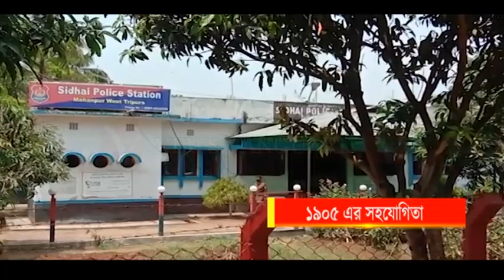কেউত আছে এখন পাশে দাঁড়াবার মত! শেষ ভরসা ১৯০৫